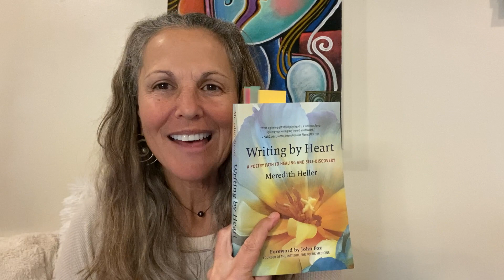Writing By Heart ~ Poems from Book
Join Meredith for a Workshop & Express the Wild Beauty of Your Heart!